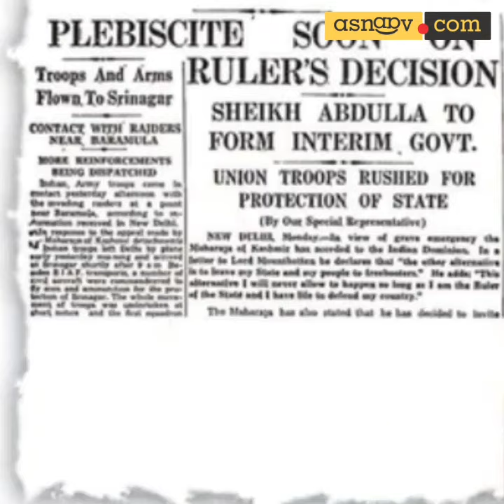Ramchandar Kak: The Forgotten Hero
Ramchandar Kak was the prime minister of Jammu and Kashmir during 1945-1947. He was also a pioneering Archaeologist.